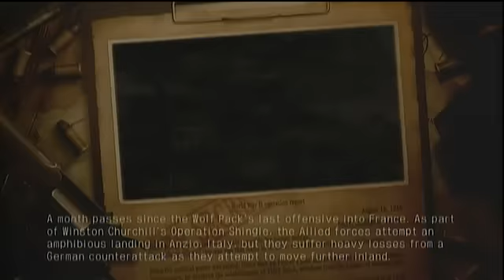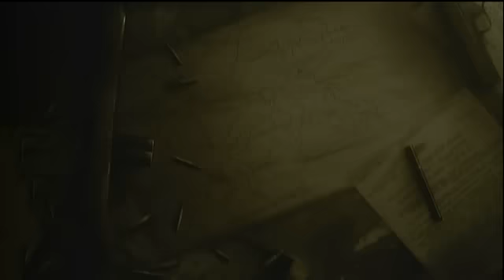Operation Darkness Mission 5 Part 1 of 5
Cutscenes before the battle. Crazy stuff happens in this battle.